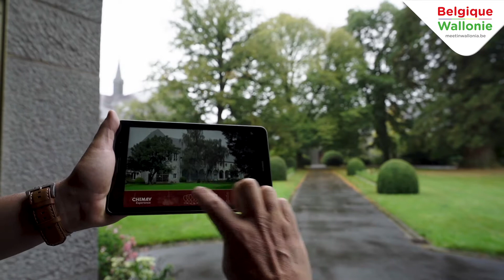071 AUBERGE DE POTEAUPRE Francois V2 NL